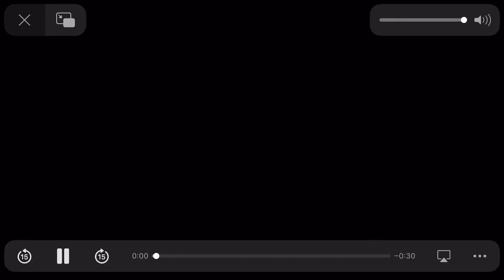What’s new on my YouTube channel for the summer of 2023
My YouTube channel is welcoming Eureka! Firebuds, Superkitties, Mickey Mouse Funhouse, Sheriff Callie’s Wild West, Santiago Of The Seas, Butterbean’s Cafe, Shimmer And Shine, Rubble And Crew, And Pupstruction To My World With All The Other Characters

Note 1: I started using Eureka! as part of my versions starting with the music video you are my valentine

Note 2: I started using Firebuds as part of my versions starting with the music video we make a team together

Note 3: I started using Superkitties as part of my versions starting with the music video happy birthday music video

Note 6: Mickey Mouse Funhouse, Santiago Of The Seas, And Rubble And Crew we’re never seen on my YouTube channel before

Note 7: The new show pupstruction is going to premiere on Disney junior on June 14th 2023